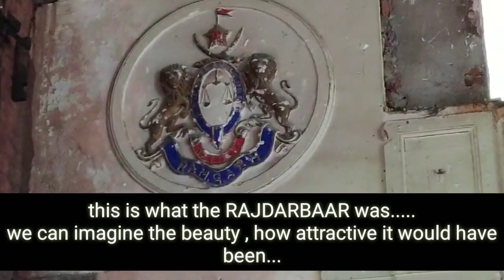PADMA FORT | REVEALING THE BEAUTY OF FORT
this is the vlog about the Padma Fort..
This was buit by the king Kamakhya Narayan Singh.
all the information shared here is by the information gathered from around people.
this is the real Historical place here in JHARKHAND.

THANKS TO:
SANU BARGAWAY AND SANU BHAGAT.

rawan_sumit

thanks.